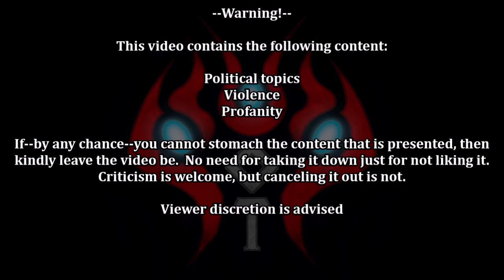Gnorcarchy: Episode 1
Gnasty Gnorc is planning a devastation plot where a Crystal Bomb can turn Earth into a crystal bomb.